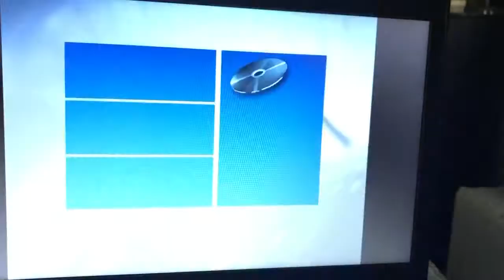2005 Spring Tino Bouncer